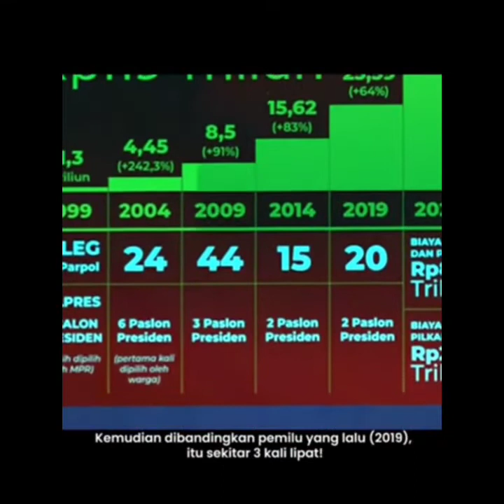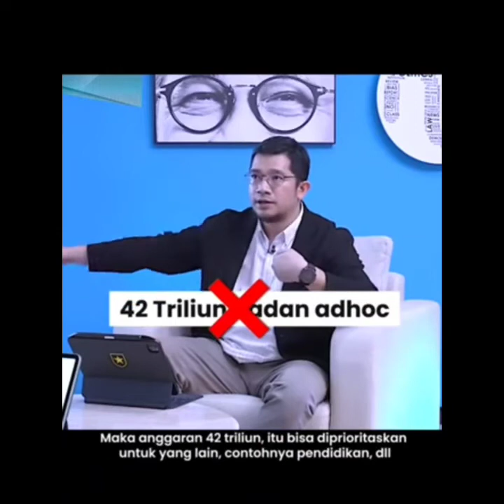Ketua Umum Partai Ummat Sarankan E-Voting Blockchain Untuk Hemat Anggaran Pemilu Sebesar 80 Triliyun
Mengapa Harus E-Voting Blokchain? Karena Alasanya Untuk Menghemat Anggaran Negara Sebesar 88 Triliyun Rupiah, ujar Ketua Umum Partai Ummat Ridho Rahmadi. Dengan demikian anggaran APBN Negara tersebut dapat di sisihkan atau dipergunakan yang lebih dibutuhkan masyarakat.